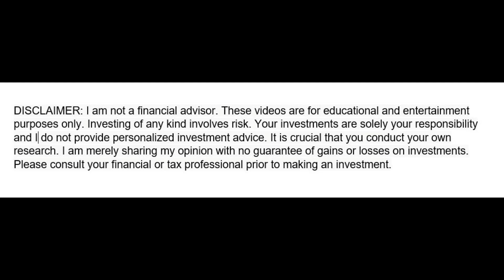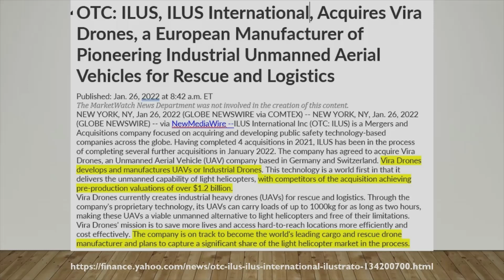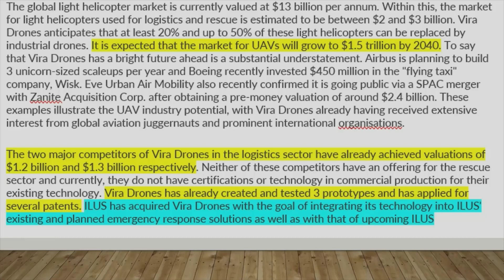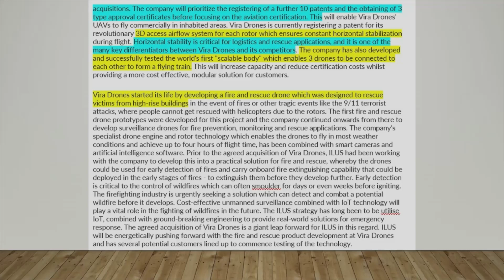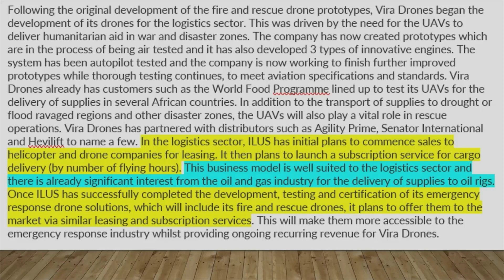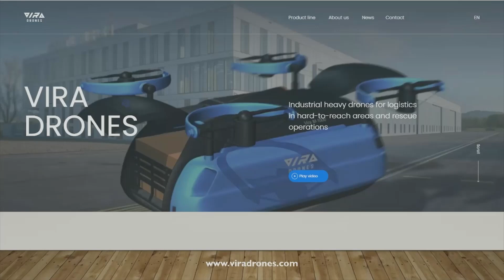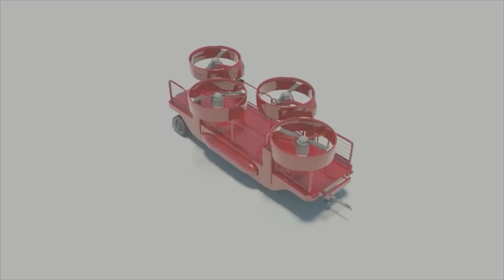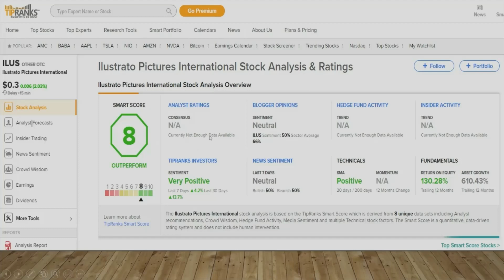ILUS International (ILUS) Acquires Vira Drones Up-Date—January 28, 2021.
ILUS International (ILUS) Up-Date.  ILUS newest acquisition is Vira Drones.